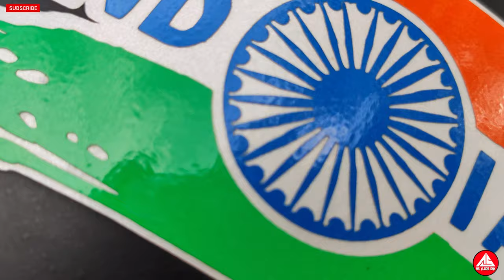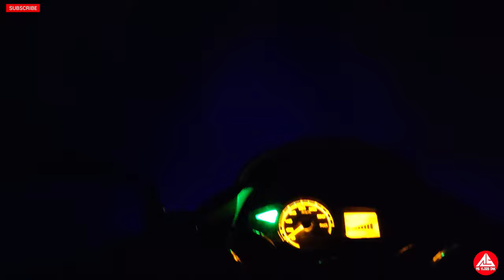Hero Glamour FOG Light Install | Hero Glamour Headlight Modification | Glamour Light Problem solve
Hero Glamour FOG LIGHTS Install, Hero Glamour Headlight Modification l, HJG Fog Light For all bikes and scooter, Hero Glamour and all bikes Light Problem solve,  as vlogs dnk .

AS VLOGS DNK

hlw
Frndzz 😘

This motivates me to create more. Thank you 😍 😍

Our Shop -- DNK_MODIFY 🔥🔥🔥

Address -- Hooghly District
                   Dhaniakhali Near collage more
                   Pin - 712302

Follow me 🙄